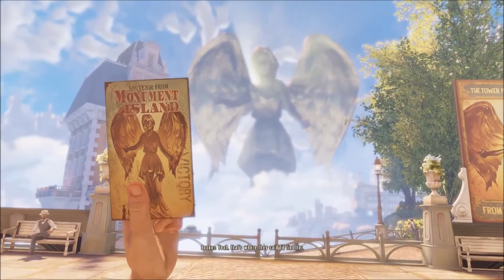Ana Plays Bioshock Infinite: False Shepherd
With a game this pretty, I can't resist going around looking at all the little doodads :)